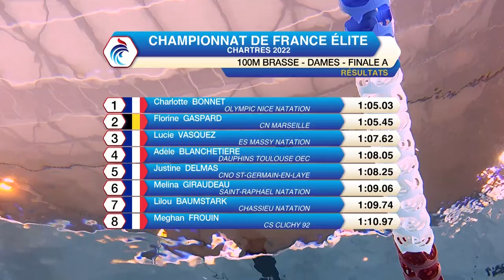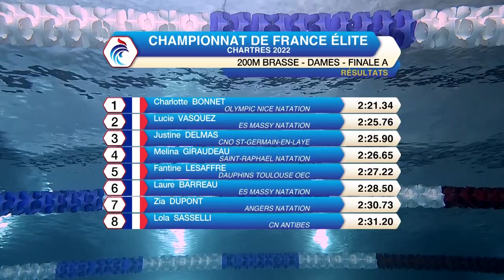🏊🏻 Record de France du 100m et 200m brasse pour Charlotte Bonnet 🇫🇷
Championnat de France 2022 petit bassin